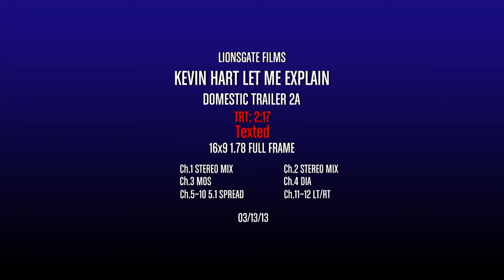Kevin Hart's Let Me Explain - Official Trailer feat. Kevin Hart